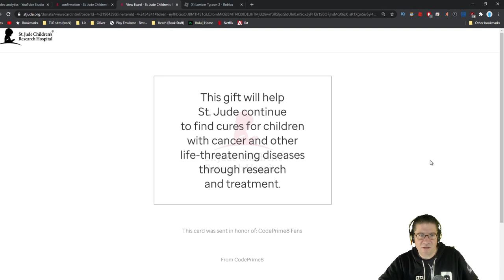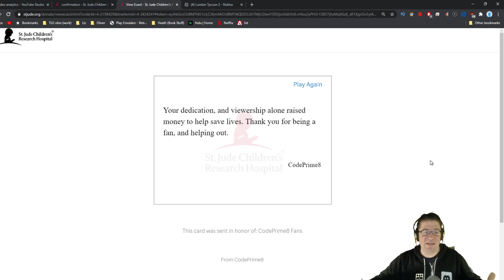Roblox - Lumber Tycoon 2 - NEW PRESENT IN BOXED CARS!!!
In this episode of Roblox Lumber Tycoon 2, we head off to the Boxed Cars to get the new present! These things are HEAVY!!! I wonder what is inside them? Love you all!!!